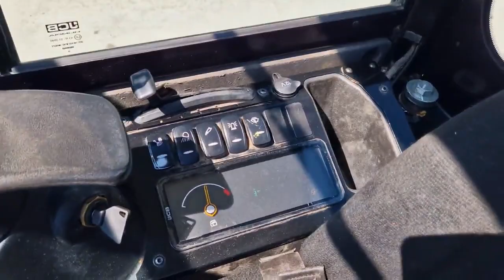JCB 19C-1 - 2017 YEAR - 1430 WORKING HOURS (VERKAUFT)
Dies ist ein Produktvideo zu einem bereits verkauften Angebot auf landwirt.com aus der Kategorie Baumaschinen und Unterkategorie Minibagger Hier finden Sie weitere interessante Angebote aus dieser Kategorie